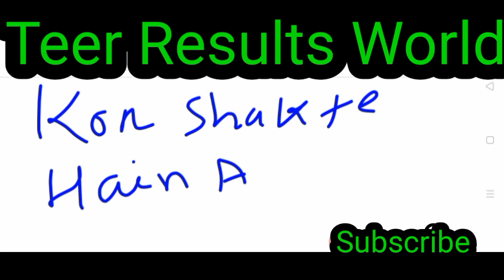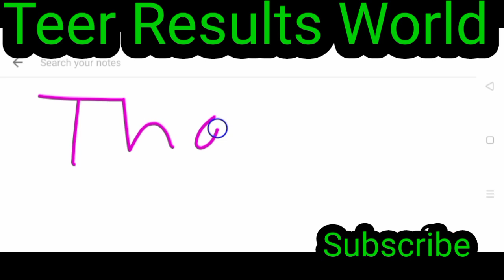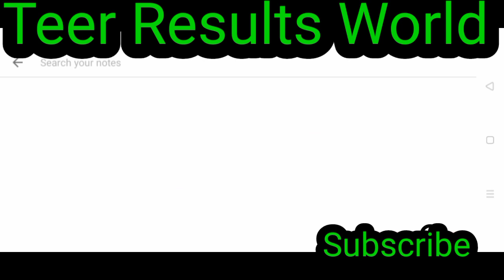Teer Common Number in World|16Aug To 20 Booking number One Week|Teer World#pro|তীর কমন শিলং|Teer Ta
khanapara Teer Results,
Khanapara teer booking number,
khanapara Teer Hitt Number,
Teer Today,
Juwai Latombay Teer Common Number,
Juwai Latombay Teer Results,
Juwai Latombay Teer Target,
Juwai Latombay Teer Hitt Number,
Juwai Latombay Booking number,
Night teer common number,
Night Teer Results,
Night Teer Target,
Night Teer Hitt Number,
Night Teer booking number,
Morning Teer Target,
Morning Teer Common Number,
Morning Teer Results,
Morning Teer Booking number,
Morning Teer Hitt Number,
India Teer Common Number,
indian Teer Results,
Indian Teer Target,
indian Teer booking number,
indian Teer Hitt Number,
Teer Nurmal Number,
teer 🏠 Ends,
teer Bhutan teer common number,
Bhutan teer Results,
Bhutan teer Target
Bhutan teer booking number,
Fr-Sr Teer Results,
All Counter Results,
All Counter teer,
all Counter Common Number,
All Counter booking number,
All Counter target,
শিলং তীর কমন নাম্বার,
তীর শিলং রেজাল্ট,
তীর শিলং,
How To Teer Game,
what is Teer Results,
what is Teer Common Number,
teer Kia Hain,
Teer kaise kelte Hain,
teer Kia,
www. Teercounte.com,
TEER,
SHILLONG,
TEER KHANAPARA,
TEER JUWAI LATOMBAY,
TEER BANGLA,
TEER INDIAN,
TEER BHUTAN,
TEER DHELI,
TEER KEROL,
TEER MUMBAI,
ONE WEEK BOOKING NUMBER,
HI-FI RESULTS CALCULATOR,
LIVE TEER GAME,
TODAY TEER,
TEER NEWS,
ADVANCE TEER RESULTS,
TEER FORMULA,